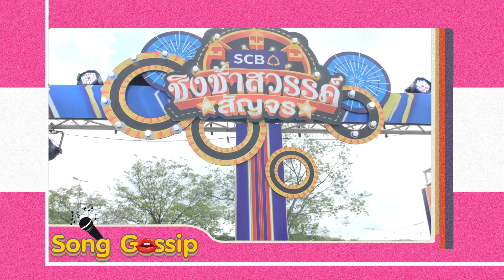รายการ Songbook l EP.12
Song Book รายการที่จะย้อนพาทุกคนไปฟัง เพลงฮิต เพลงเก่า
ที่เราจะนำมา ทำใหม่ coverใหม่ โดยศิลปินรุ่นใหม่

ส่งคุณเข้านอนให้ฝันดีด้วยเสียงเพลง ทุกวันพฤหัสบดี เวลา 23.30 ทางช่อง workpoint 23

“แล้วคุณโตมากับเพลงฮิต เพลงไหน ??”